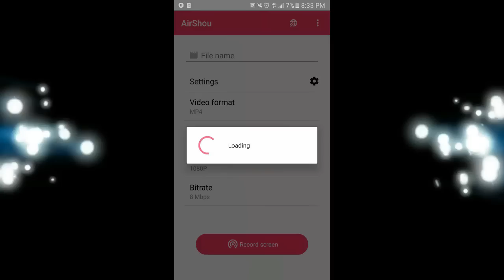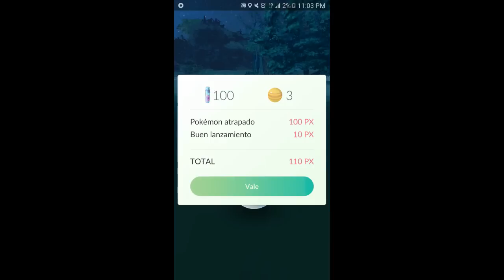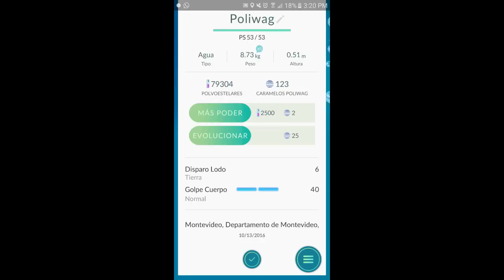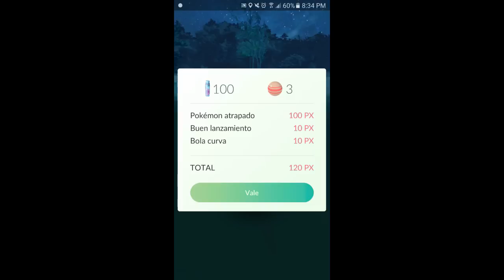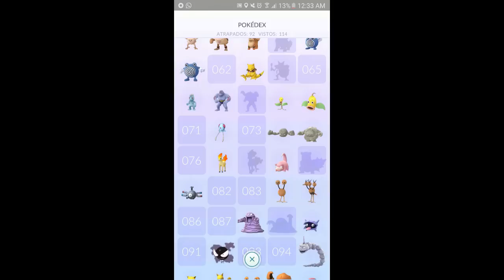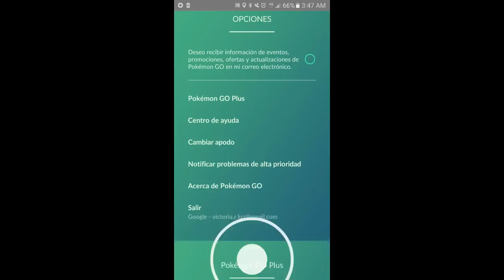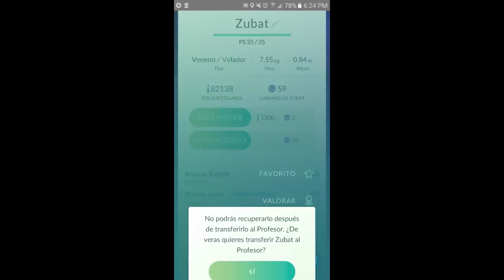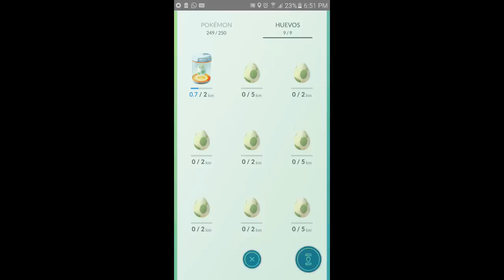Gameplay: Pokémon GO ASMR | Episodio #36 ♥ (Con Saludos)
Holii mis amores ♥

En este video voy a estar haciendo algo especial para ustedes, voy a estar jugando a Pokemon Go, con cebos, capturando y mostrandoles mi progreso mientras susurro y hablando suave como me han pedido. Tambien saludo a los suscriptores que me  han pedido en los comentarios ♥
Si quieren saludos diganmen en los comentarios!

ƸӜƷ

Si les gusta los gameplays denle like a este video y dejenmen un comentario diciendo que juegos les gustaria que yo pruebe.

Te recomiendo que uses los AURICULARES ☆

Si te gustan mis videos suscribete a mi canal, es gratis jaja y de esa manera sabras cuando subo uno nuevo ya que cada vez habran mas ya que subo entre 7 y 20 videos a la semana, MINIMO UN NUEVO VIDEO POR DIA ♥

Let me know what videos you want to see next in the comments below♡

Pronto subire muchos videos de todo tipo: Roleplays, susurros, gameplays, show and tell, hair brushing, tutoriales y mucho mas!

Besitos ♥

♥ Victoria Luz ♥